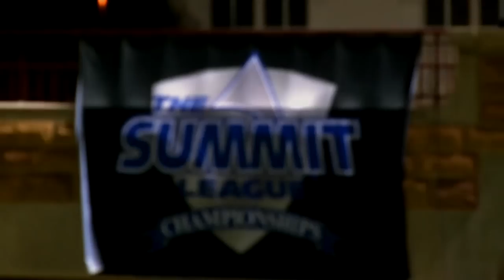University of Denver Women's Soccer 2014